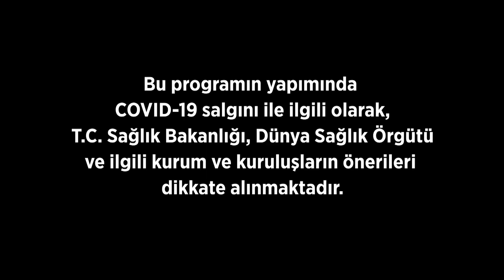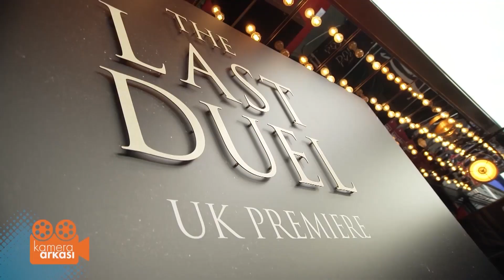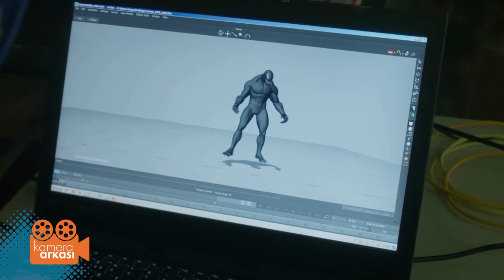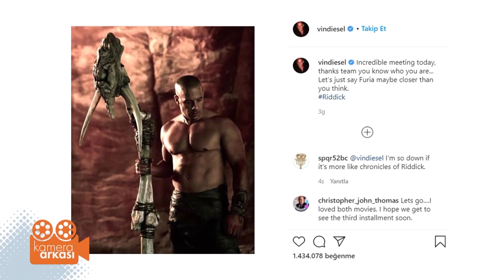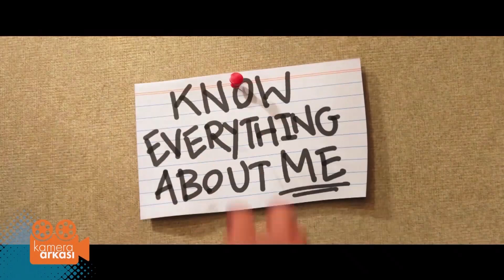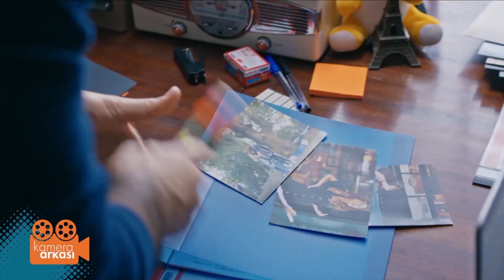Kamera Arkası 49. Bölüm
Kamera Arkası 49. Bölüm (16 Ekim 2021)

Sinema ve dizi tutkunlarının heyecanla takip edeceği programda, vizyon filmlerinden set ziyaretlerine, film galalarından oyuncularla röportajlara kadar renkli konular yer alacak. Hem yerel hem de dünyadan haberlerin konu alınacağı programda birbirinden efsane filmlere dair özel bölümler de olacak. “Kamera Arkası” programında ayrıca dizi setlerinde oyuncularla renkli söyleşiler yapılacak ve dizilerin kamera arkası görüntülerine yer verilecek. Film galalarını da ziyaret eden programda, vizyon filmlerine dair ilgi çekici bilgiler paylaşılacak.

TÜR: KÜLTÜR PROGRAMI
YAPIM: FOX İÇ YAPIMLAR
SUNUCU: BEYZA ŞEKERCİ